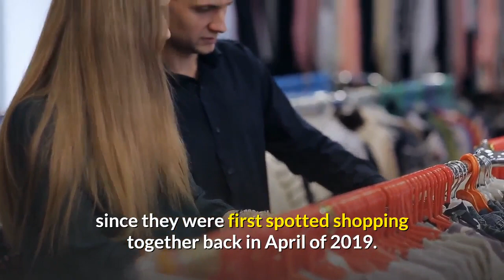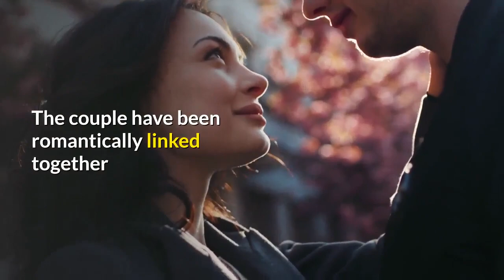Wilmer Valderrama & Girlfriend Amanda Pacheco Are Engaged!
Wilmer Valderrama is engaged! Actor drops to one knee and proposes to Amanda Pacheco on New Year's Day